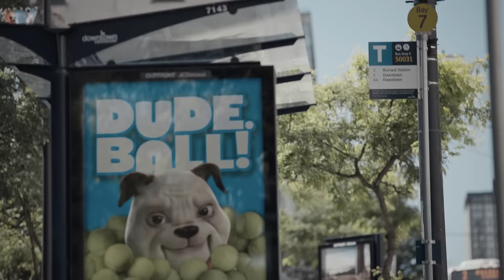Make Amazing Happen | Dell + CDW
Bring creativity to life with a flexible Dell Technologies data solution by CDW. Our experts can show you new ways to maximize your infrastructure for greater efficiency. Helping you power insights and imagination.

Make Amazing Happen.